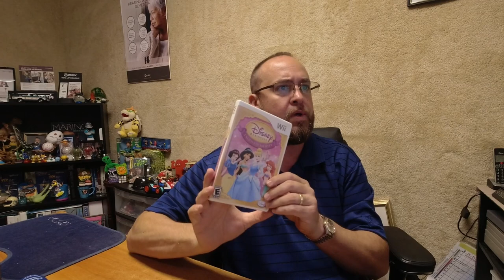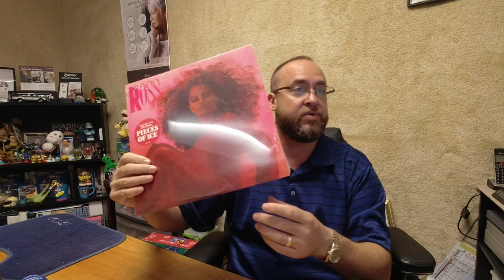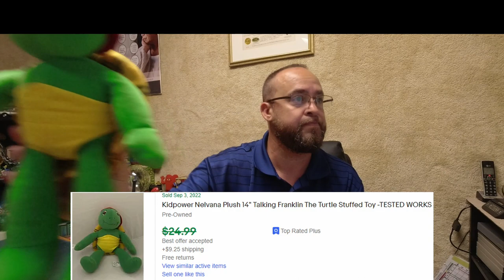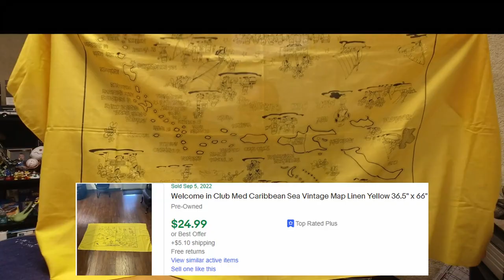Promoted listings definitely work on eBay!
Weekly what sold video to be transparent and show what to look out for at yard sales and thrift stores!